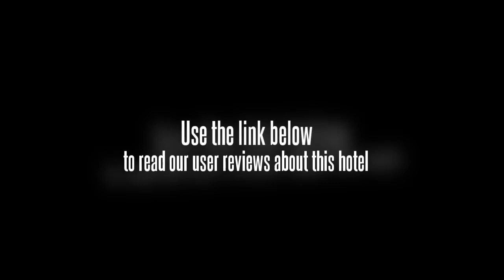Best Western Premier Zhangjiajie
The Best Western Premier Zhangjiajie caters for families with children offering babysitting / child services. Facilities include conference room(s), a laundry service and a sauna. Front desk staff are available to assist you with any additional requirements you may have. A car rental desk is also available.

The rooms feature elegant dÃ©cor and superb 5-star facilities. They all come with a safe.

Huanglong Cave is within driving distance of the Best Western Premier Zhangjiajie.